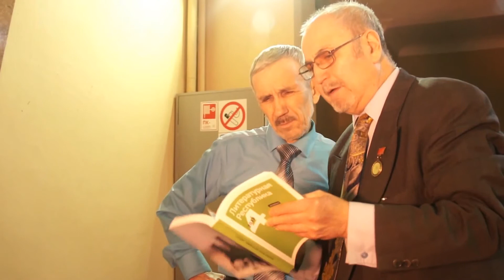Ах Саттар(10-12.14-17.08.12.13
Айда́р Халим (башк. Айҙар Хәлим, тат. Айдар Хәлим (Хәлимов, Борис Нәҗметдин улы); род. 1942) - татарский и башкирский писатель, поэт, драматург. Член Союза Писателей СССР с 1976 г, председатель Милли Меджлиса Татарского Народа в 1997—2001 гг, участник ликвидации аварии на Чернобыльской АЭС, кавалер международного ордена Белого Креста Рыцарей культуры и защиты жизни на Земле